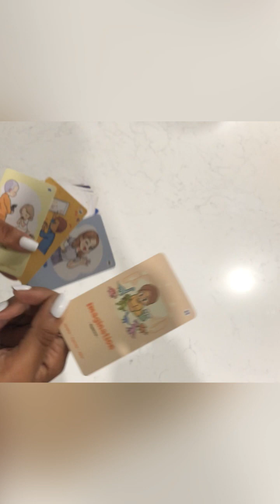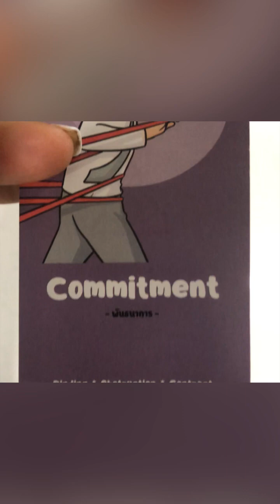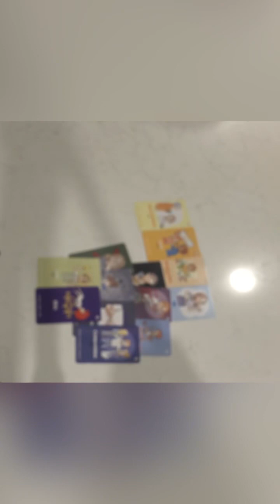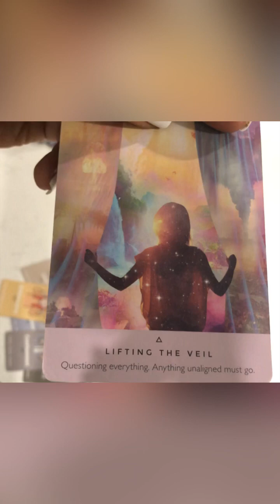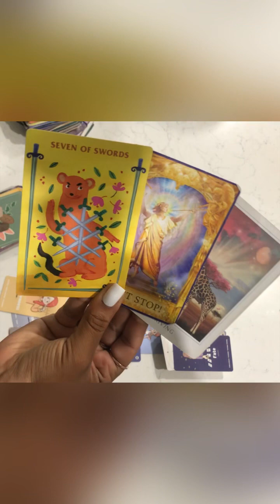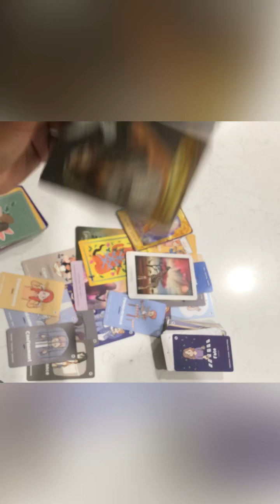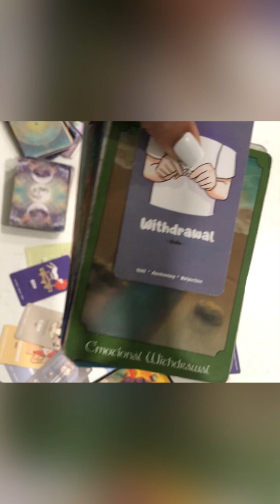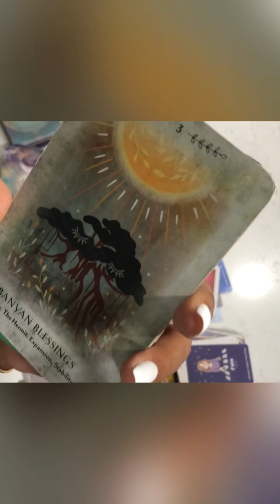Take that leap of faith and detach from the past to claim your blessings🔥